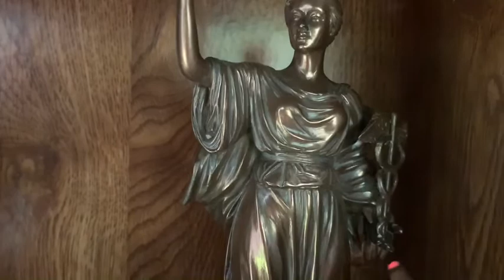To Asclepius and Hygeia: A Healing Prayer for Ourselves and Families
With disease running rampant in the world, there is a healing God and Goddess we can turn to in prayer. Asclepius and Hygeia both (but not the only two) deities of health and well-being. Join me today as we offer prayer and offerings to the Gods. In particular to the Gods who grant us good health and guide doctors to heal our families.